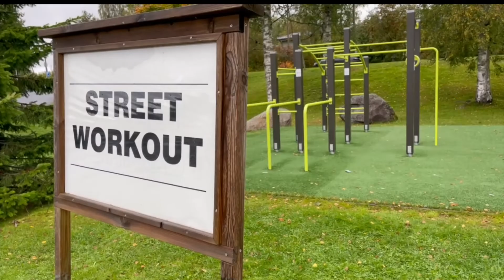Miksi asua Sydänsuomessa?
Sydänsuomessa voit asua keskellä Suomea, ja olet lähellä kaikkea. Tiet halkovat aluetta pysty- ja vaakasuoraan ja niin tavara kuin bititkin liikkuvat sulavasti. Kuudesta kunnasta löytyy jokaiselle jotakin; asunto, työpaikka, puolison työpaikka, harrastukset ja palvelut – jopa mummo! Joskus kuulee puhuttavan, ettei täällä olisi palveluita, kulttuuria tai tekemistä lapsille. Tällaiset myytit syömme aamupalaksi.

Sydänsuomessa asuu oikeita ihmisiä ja joka päivä syntyy uusia ihmisen kokoisia tarinoita. Kysymys kuuluukin, miksi et asuisi Sydänsuomessa?

Onko sinulla unelma? Meillä on tilaa sille.

"Sydänsuomessa-videosarja on toteutettu osanan Sydänsuomessa-alueen kuntien yhteistä hankekokonaisuutta, jonka yhtenä tarkoituksena on ollut lisätä alueen ja sen toimijoiden tunnettuutta. Sydänsuomessa-brändi on rakennettu Osaajia kasvuun ja kansainvälistymiseen -hankkeen toimenpiteenä. Hanketta hallinnoi Kehittämisyhtiö Witas Oy. Sydänsuomessa-alusta sekä Sydänsuomessa-videosarja on tehty Yrityspalvelujärjestelmä uuden liiketoiminnan luomiseen -hankkeen toimesta. Hankkeen hallinnoijana on toiminut Kehittämisyhtiö Karstulanseutu Oy. Hankkeiden rahoittajina toimivat Keski-Suomen liitto Euroopan aluekehitysrahastosta (EAKR) sekä kunnat."

Videolla on hyödynnetty Männikkömetsä Oy:n alueelle tuottamaa talvista videomaisemaa.